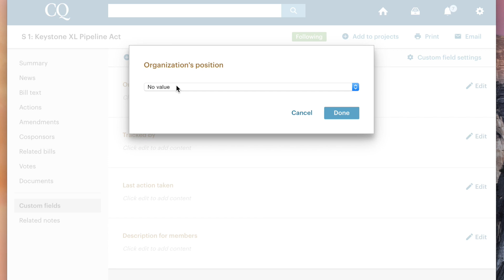Preview of CQ's new workflow tool